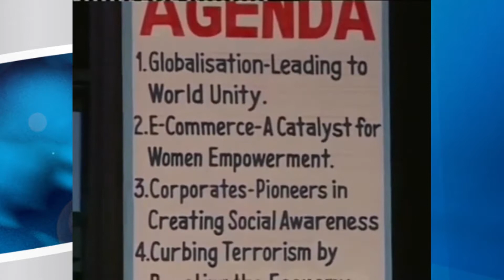Estudantes do IF sul de minas, em Muzambinho representam a região em convenção internacional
Entre os dias 18 e 31 de outubro a cidade de Lucknow, na Índia recebe milhares de estudantes de todo o mundo para participar da 4ª Convenção Internacional da Juventude em Comércio e Economia. Quatro alunos do Instituto Federal Sul de Minas vão representar a região no evento.